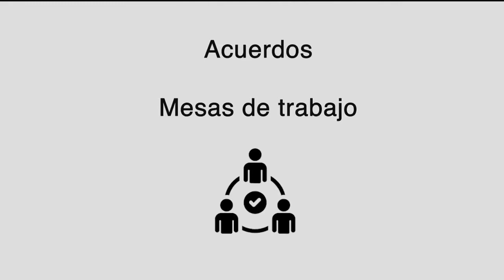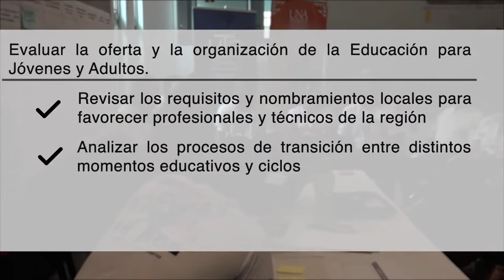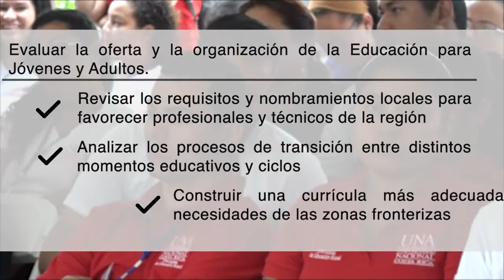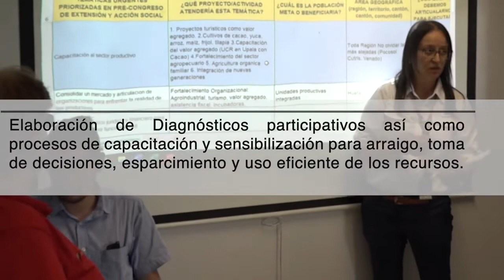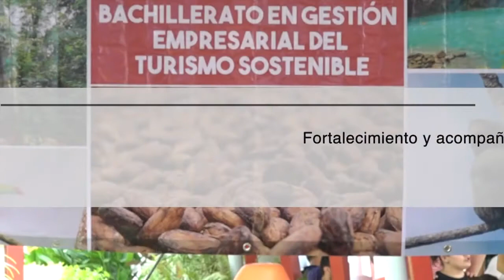Jornada Territorial Huetar Norte 2019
Jornadas Territoriales está dirigida a personas académicas de la Universidad Nacional, encargadas de proyectos en las regiones, así como, personeros de instituciones, organizaciones y sociedad civil que serán previamente invitadas a participar de las Jornadas Territoriales que la Vicerrectoria de Extensión, de la Universidad Nacional, organiza en cada región del país. Las Jornadas Territoriales de Extensión, en total cinco, se realizan en las regiones del país y el objetivo es buscar una ruta común para atender las necesidades y los retos planteados en las mesas de diálogo realizadas con diferentes instituciones, durante el año 2018, como parte de la conmemoración del 45 aniversario de la UNA.